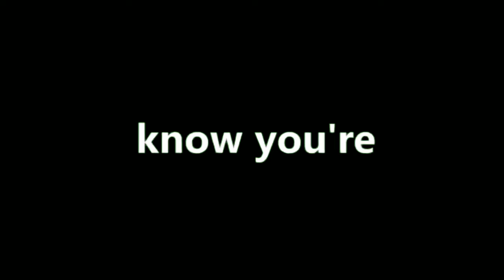INSANE RAGE MOMENTS | Ishaut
hello guys iss video maine frustrate hokar .
kuch nhi pura video dekhlo